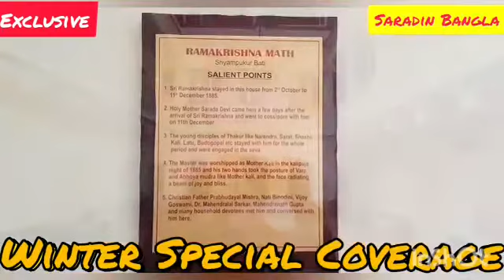Historical Shyampukur Bati. Saradin Bangla TV Exclusive ☆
Historical Shyampukur Bati.
Saradin Bangla TV Exclusive ☆